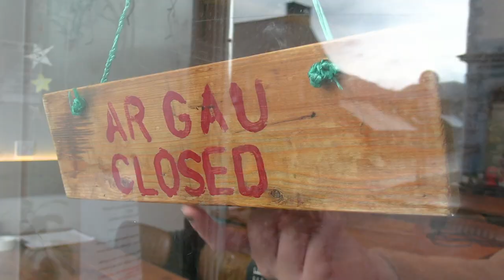Food hubs support strong Welsh communities - Resilient Green Spaces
Find out more about the innovative food hubs and the role of the Open Food Network in the Resilient Green Spaces project